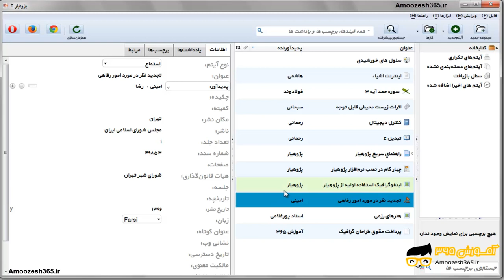اضافه نمودن آیتم نوع استماع بصورت دستی نرم افزار پژوهیار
اضافه نمودن آیتم نوع استماع بصورت دستی نرم افزار پژوهیار از دوره آیتم استماع و قرآنی و اثر هنری در پژوهیار